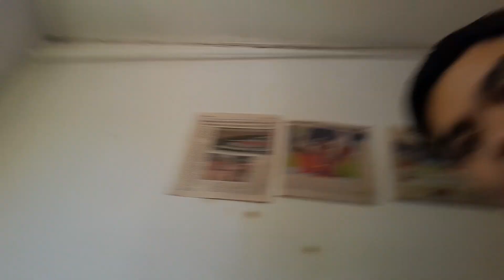Lo que no saldra en LUN al Otro dia 😄🇨🇱 Jueves 17 de Octubre 2024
Nacho farias videos en Octubre 🇨🇱